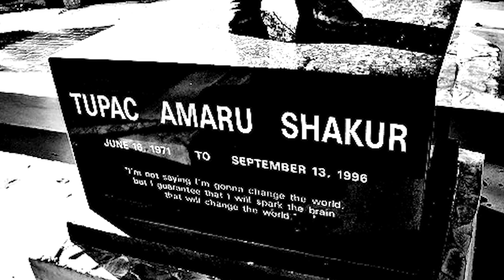Roy L. "DROWNIN' N TEARZ" (TUPAC TRIBUTE)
Roy L. touches the soul with this one! R.I.P. to The G.O.A.T Tupac Shakur.